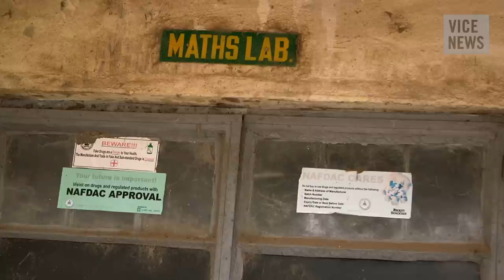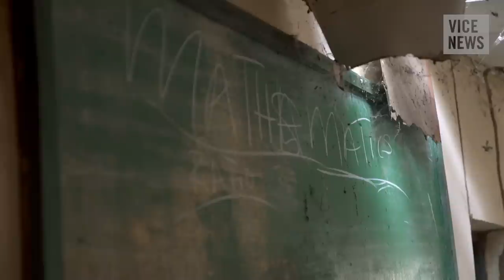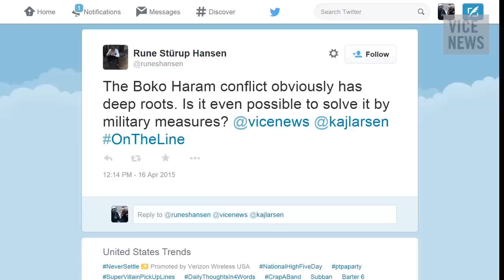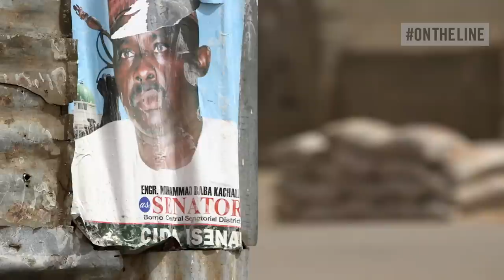On The Line: Kaj Larsen Discusses the War Against Boko Haram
Kaj Larsen joined 'On The Line' to discuss his new piece, "The War against Boko Haram"

Since 2009, the militant Islamist group known as Boko Haram has wreaked havoc in northern Nigeria. Instilling terror through bombings, abductions, and beheadings, Boko Haram is fighting to create an Islamic state in the most populous country in Africa.

Kaj traveled to Nigeria for VICE News to embed with the country's army as it ramped up its fight against Boko Haram. As the only journalists on the front line in northern Nigeria, VICE News witnessed the beginning of the largest military incursion to date.